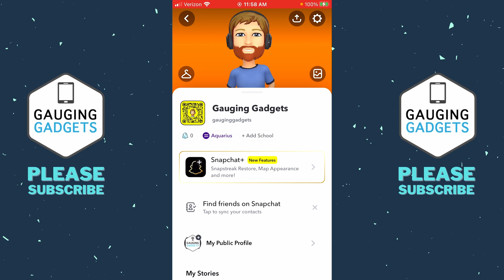How to Delete Snapchat Account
How to delete Snapchat account? In this tutorial, I show you how to delete your Snapchat account in the Snapchat app on your iPhone or Android phone. This means you can permanently delete your Snapchat account rather than temporarily deactivating your Snapchat account. Deleting your Snapchat account is easy with this full guide.

Follow the steps below to delete your Snapchat account:
1. Open the Snapchat app on your iPhone or Android phone.
2. Select your Snapchat profile icon in the top left.
3. Open the settings by selecting the gear in the top right.
4. Scroll down all the way and select Delete Account.
5. Enter your Snapchat username and password.
6. Your Snapchat will be deactivated for 30 days. After 30 days if you do not login your account will be permanently deleted.